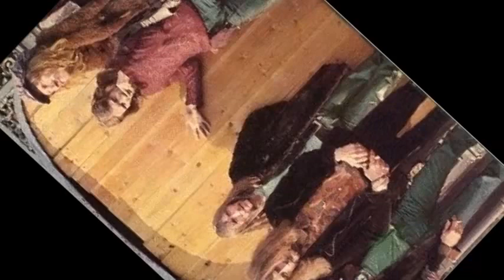Programa de la Habitación 235 Heavy Metal Año I Vol 2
Segunda entrega del programa publicado el pasado 4 de Agosto de 2014. También disponible a través de la web